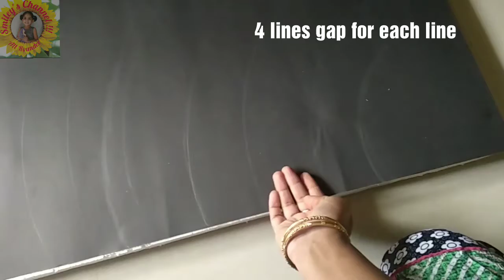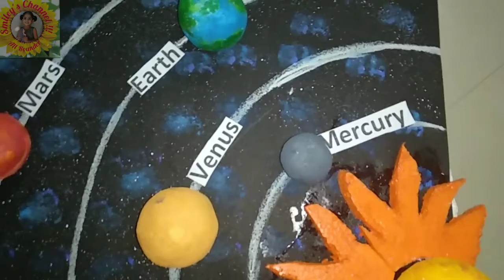Solar System 3D Model Step by step for school Project